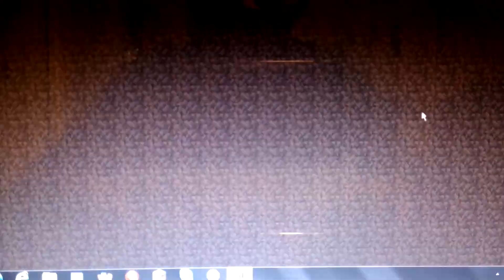Minecraft Double Trouble /with DustinDoesMinecraft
TigerBeCool.   JasonJones.  KingStellers7